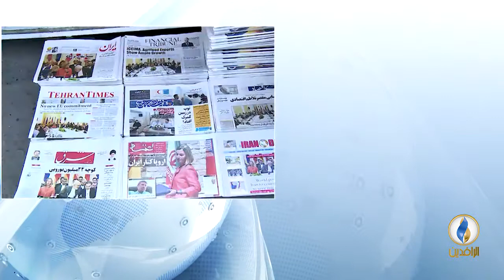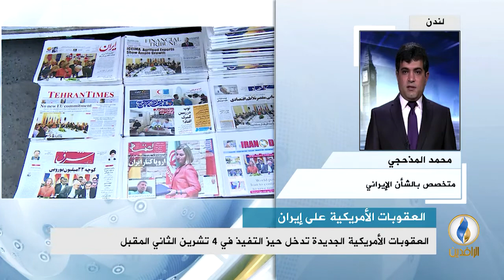مداخلة محمد المذحجي بشأن تداعيات العقوبات الأمريكية على إيران